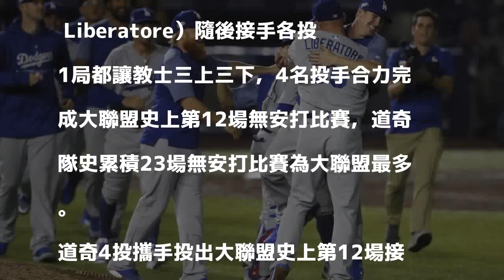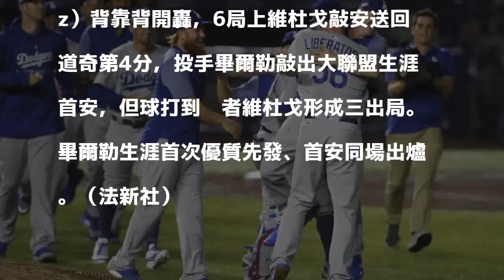MLB》道奇菜鳥6局無失分 與牛棚攜手締造無安打比賽（影音）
發表評論評論如下。